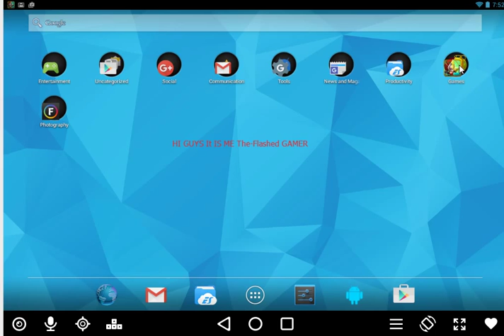Castle Clash game play 8500 might + part 1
guys this is castle clash!!